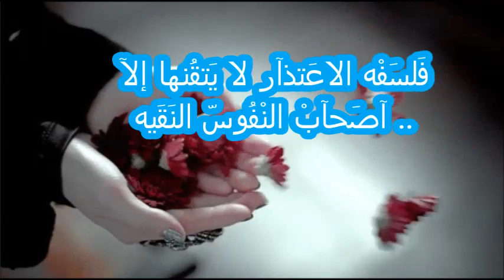ملعقة شعير واحدة للحصول على بطن ممسوح في أسبوع، ستذوب دهون البطن و الكرش بجنون، بدون ريجيم